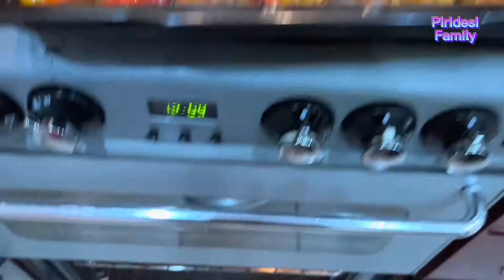haydari lahore biryani & i#iranian style chicken roast